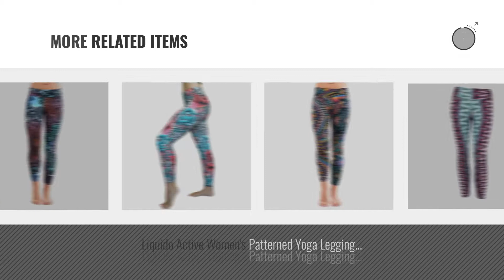Liquido Women Fashion [2018 Best Sellers]: Liquido, Women's Leggings, Melbourne Flow Pattern, Medium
Black Friday / Cyber Monday Liquido, Women's Leggings, Melbourne Flow Pattern, Medium by Liquido

Black Friday / Cyber Monday Liquido Active Women's Patterned Yoga Legging Echo Medium by Liquido

Black Friday / Cyber Monday Liquido Active Women's Patterned Yoga Legging Madagascar Medium by Liquido

Black Friday / Cyber Monday Liquido, Women's Leggings, Anja Chakra Pattern, Medium by Liquido

Black Friday / Cyber Monday Liquido Active Women's Patterned Yoga Legging Portugal Large Maroon by Liquido

Black Friday / Cyber Monday Liquido, Women's Leggings, Morning Glory Pattern, Medium by Liquido

Black Friday / Cyber Monday Liquido, Women's Leggings, Tie Dye Sunset Pattern, Medium by Liquido